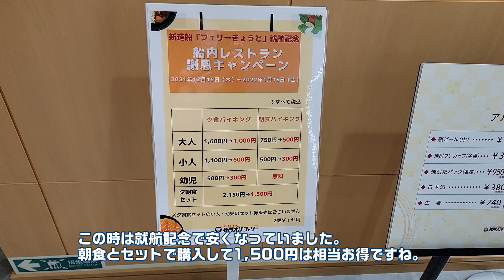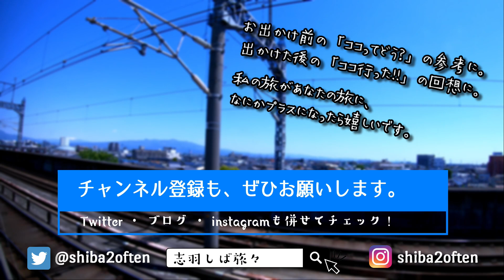【名門大洋フェリー】新・フェリーきょうと 船好きならこの視点で新造船を見る！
就航して1週間ばかりの新造船『フェリーきょうと』に乗船してきました！

当然ながら船内は綺麗で快適で過ごしやすかったのですが、
それと併せて入出港時は新造船ならではのピッカピカな設備や、他の船では見かけない装備などもチェックしてきました。

私、乗り物のメカ的なところが好きなんですよね。
搬入口のドアや係留索の動きなどをバッチリ観察してきました。

ちょっと変わった視点で新造船を楽しんできましたのでぜひご覧ください。

《志羽しば旅々チャンネルへようそこ！》

こんにちは！
バーチャル旅人、志羽ハルキです。
カメラを片手に、国内・海外あちこち出掛けています。

お出かけ前の「ココってどう？」の参考に。
出かけた後の「ココ行った！！」の回想に。

私の旅があなたの旅に、
なにかプラスになったら嬉しいです。

‹使用楽曲›
Brighter Days by Markvard & Kvarmez